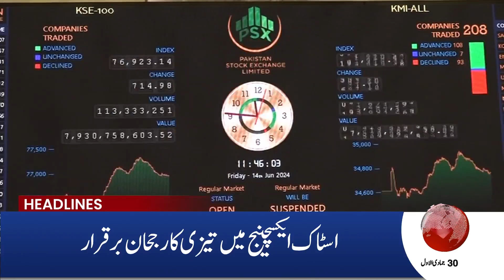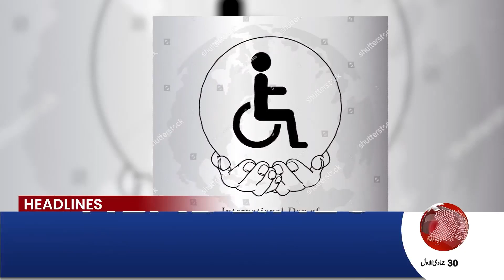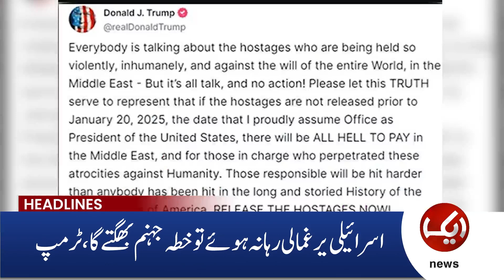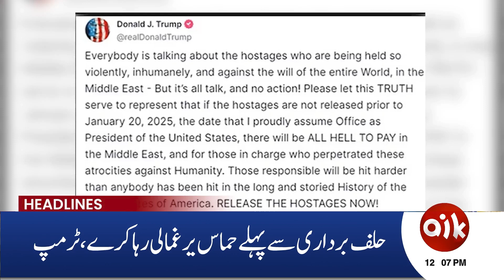Trump's Deadline to Israel!! 12PM Headlines | 3 Dec 2024 | Aik News